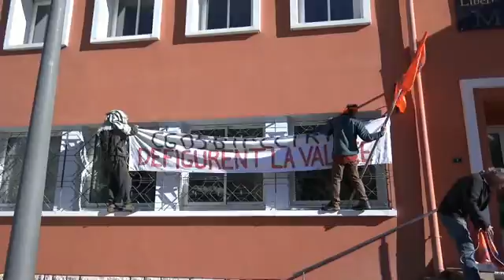La mairie de Savines occupée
La Mairie de Savines a été occupée ce jeudi 14 avril par des opposants aux lignes THT. ils reprochent au Maire de Savines de vendre les Hautes-Alpes à RTE.